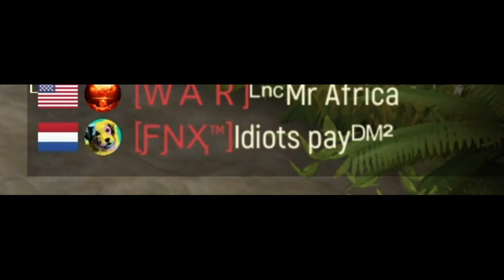TACTICOOL: MAXED Diana (50/10) FR USTR8 Gameplay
AUF WIEDERSEHEN!👋 Well, this is strange, seeing me play Diana, huh? 🤔 I don't often play her, I'd much rather be a more offense-oriented operator but if my team needs it, I don't mind playing her. This loadout, in particular, I've been running has been quite successful and manages to balance both OFFENSE and DEFENSE/SUPPORT.

If you guys get the opportunity to do so, definitely try this setup out. It won't be the most dominant loadout you can play but it'll definitely provide invaluable support to both you and your teammates.

❤️‍🔥 Thanks to all of the teammates and opponents, much love, and respect to all ❤️‍🔥

Tacticool Workshop: Stay up to date with all the latest Tacticool leaks and information regarding future updates. Connect with and chit-chat with your favorite YouTubers and community figures amongst the largest fan-made community for Tacticool!
Video Intro/Outro by @BCK2BCK
Thumbnail Artwork by @CvoBvo
00:00 Intro
00:16 Video Explanation & Talents Setup
01:09 Kill Clips & Funny Moments
06:40 Game 1
11:17 Game 2
15:32 Game 3
19:41 Game 4
24:54 Game 5
29:20 Game 6
34:22 Game 7
38:39 Game 8
43:18 Outro